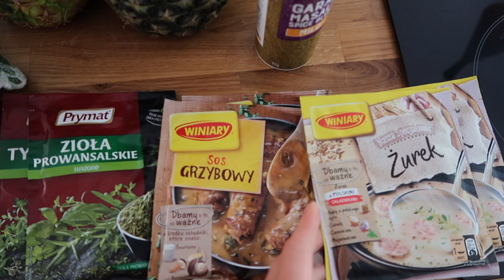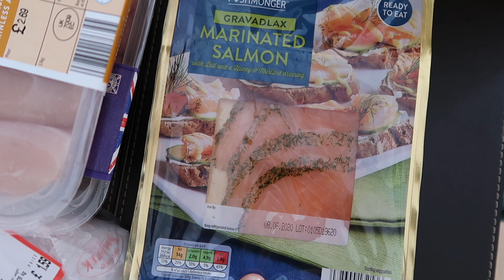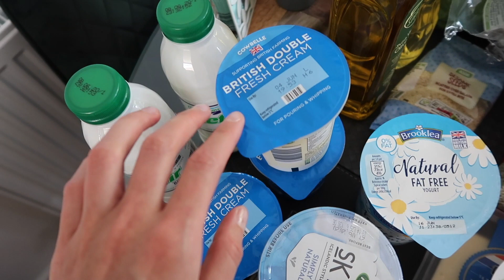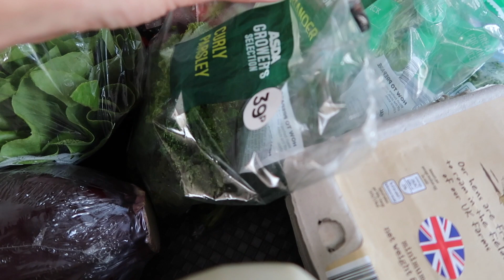FOOD HAUL NA 2 TYGODNIE W CZASACH PANDEMII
HEJKA! Zapraszam Was dzisiaj na nasze zakupy spożywcze w czasach pandemii. Pokażę Wam co w tym momencie ląduję w naszych sklepowych koszykach. Enjoy!